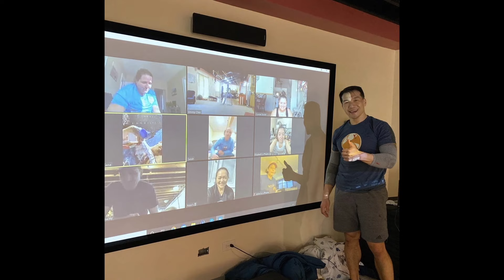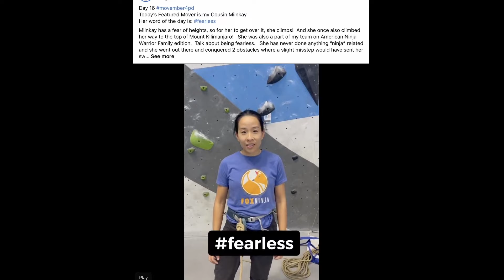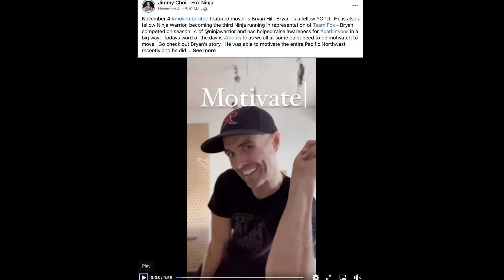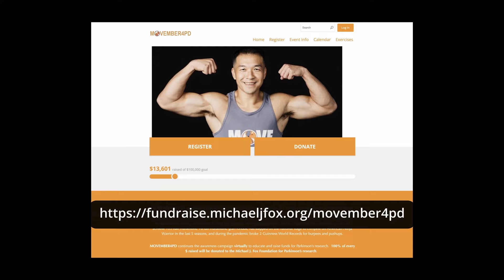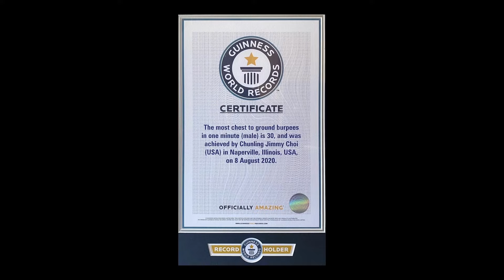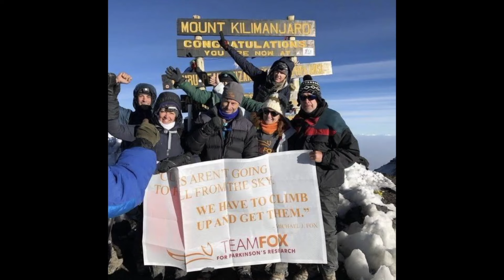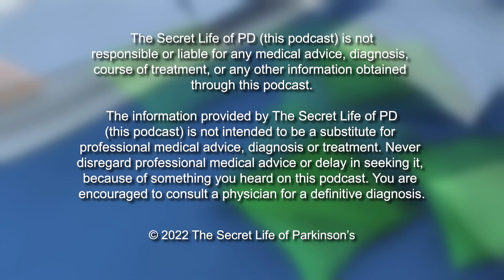Episode #41: MOVEmber4PD with Jimmy Choi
The Secret Life of Parkinson's welcomes Jimmy Choi! If you have Parkinson's and don't know Jimmy yet, you have to check this out. He has been living with Parkinson's for over 20 years and is a huge advocate for people living with Parkinson's. During the pandemic, he and his wife started the MOVEmber4PD - a month-long virtual event to mobilize people to MOVE and spread awareness on how moving helps people with Parkinson's.